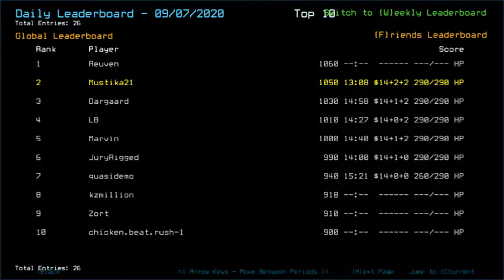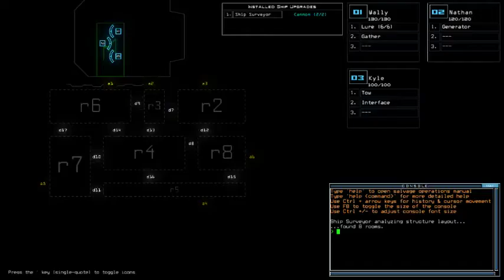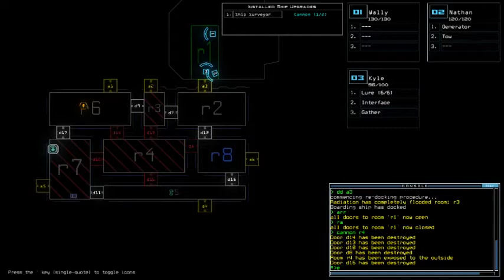Duskers Daily 8 Sep 2020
Off-interval.